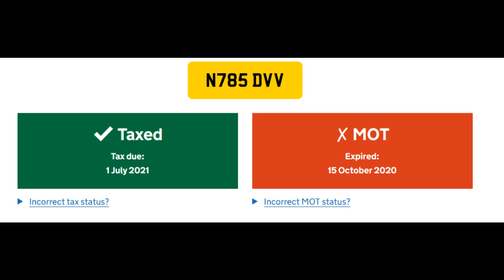N785DVV driver shouts "I have no MOT"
OK, it probably wasn't "I have no MOT" but I have no idea what else it could be.

Sunday 2nd May 2021